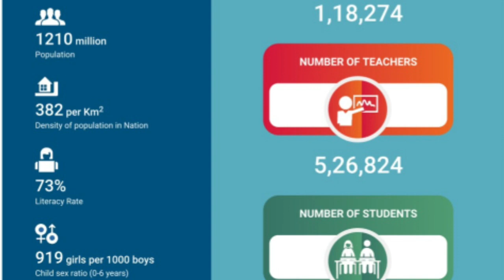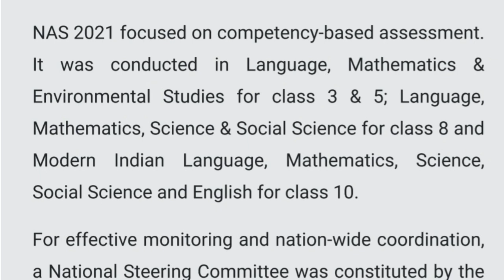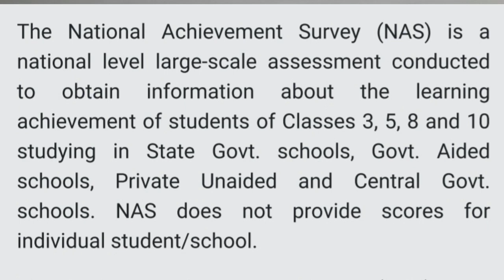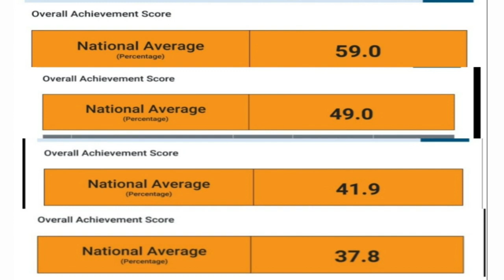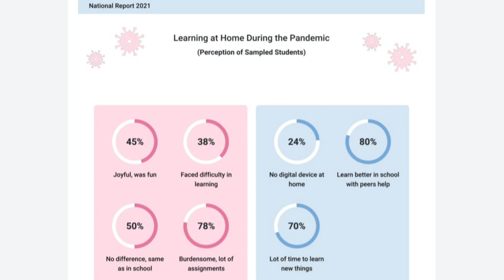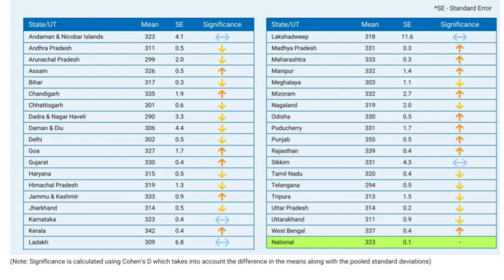NAS Survey 2021 Report